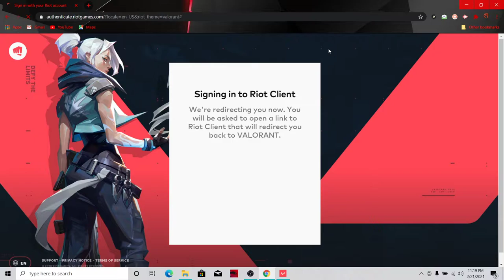Valorant first look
hello welcome to this channel .
this channel is all about various types of gaming.
and you can find here so many gameplay of mobile version and pc version .

so please support me to